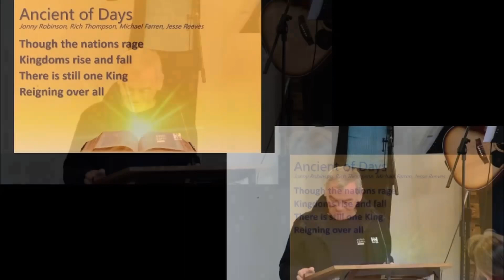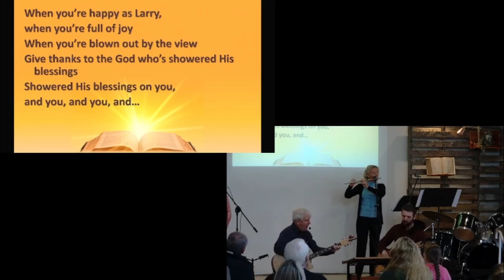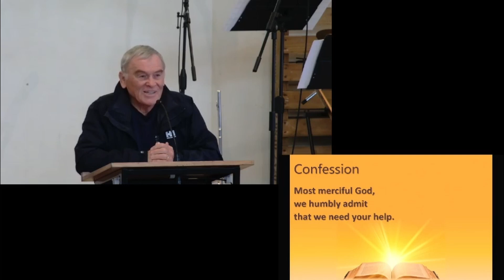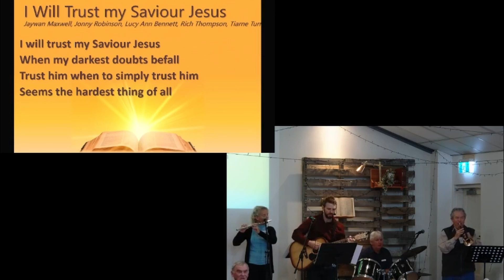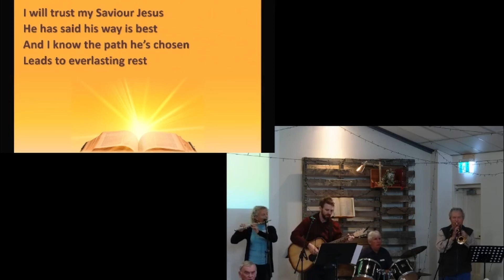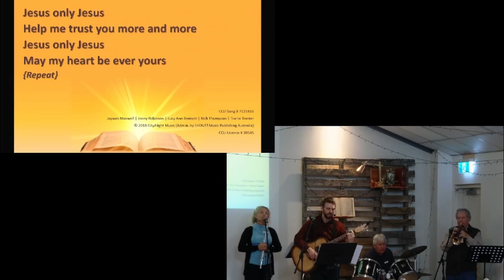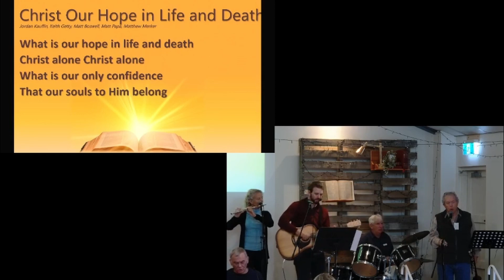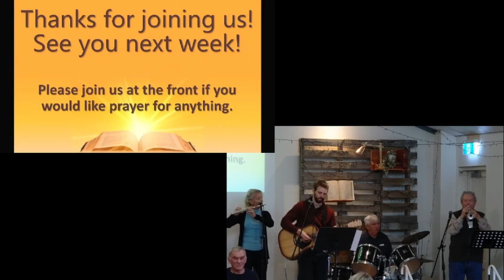GAC Online Contemporary Service 7th May 2023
Contemporary service for Sunday 7th May 2023. Paul tells the Christians in Rome that "The Gospel is the power of God for the salvation of all who believe" (Rom 1:16). In this series, we will explore the content and power of the Gospel, as Paul describes it in his letter to the Roman church, as well as considering what impact that Gospel has on our lives today.
You can also support the church and its mission by visiting